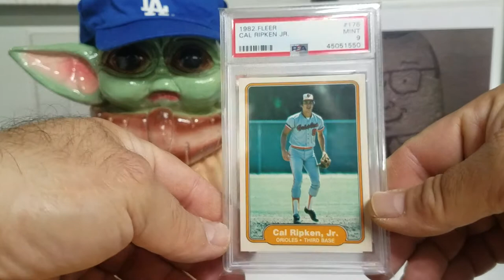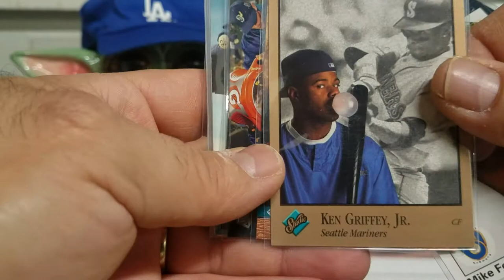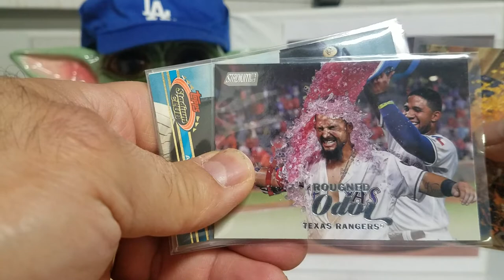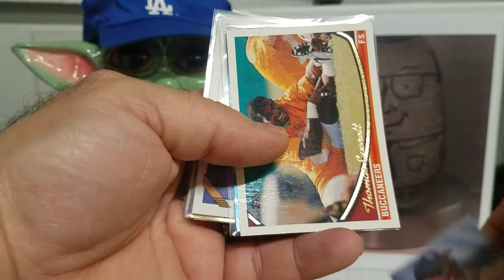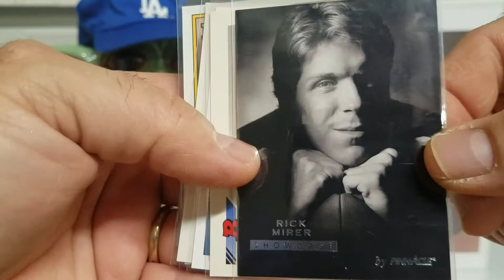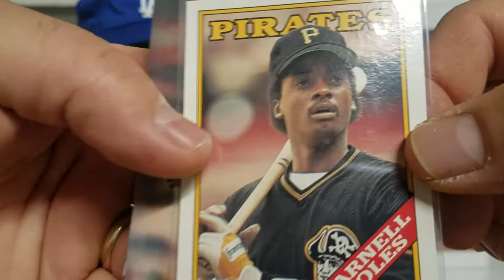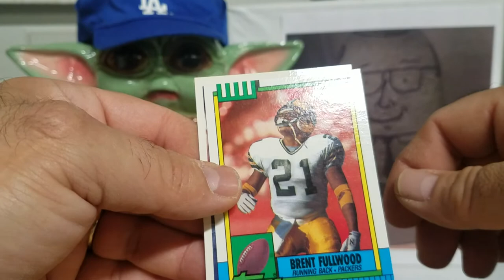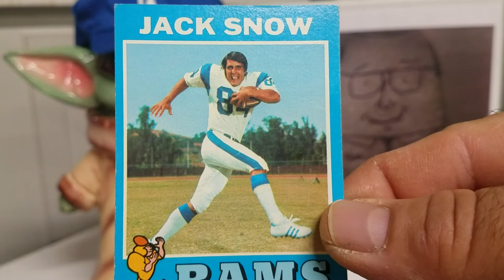EP: 98 Cool package from BOB LEWIS